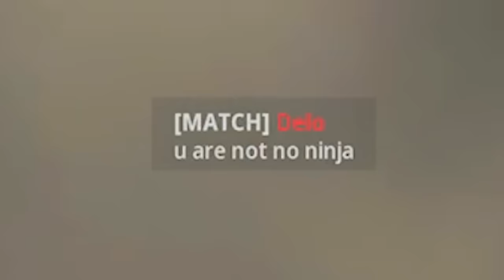I Hate Ninja Defusing everyone thinks I'm Cheating!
I Hate Ninja Defusing everyone thinks I'm Cheating! - Call of Duty Modern Warfare 3 (Throwing Knife, Ninja Stars, Rage Reaction, Melee Kills, Fails, Trolling, Executions/Finishing Move, Ninja Defusing Noobs, 1v6 Ace Clutch) - Call of Duty MWIII Ninja Moments Search and Destroy Gameplay! @UnseeableNinja
So Today I show you why I Hate Ninja Defusing on the New COD MWIII 2023
Timestamps ⏱
0:00 - Throwing Knife Hacks
0:53 - Intro
1:17 - Ninja Defuse Gameplay
17:44 - Outro
MY GAMERTAGS 👾
MUSIC 🔈
ABOUT ME 📝
NINJA OUT! ✌🏻